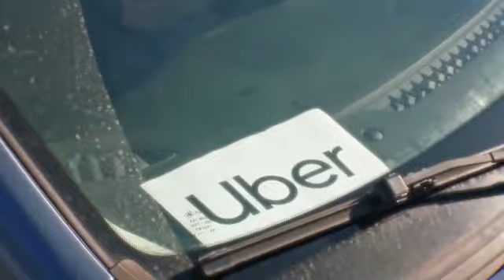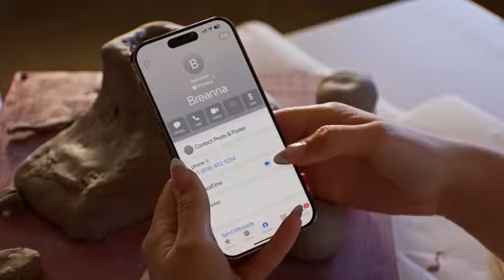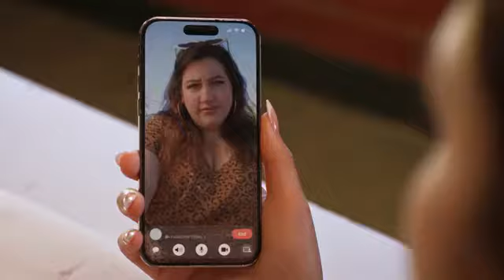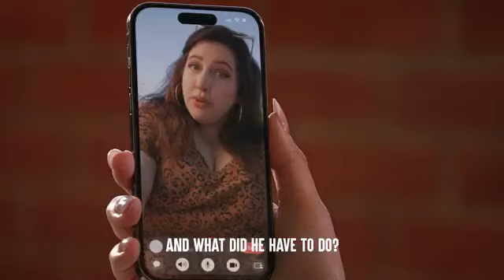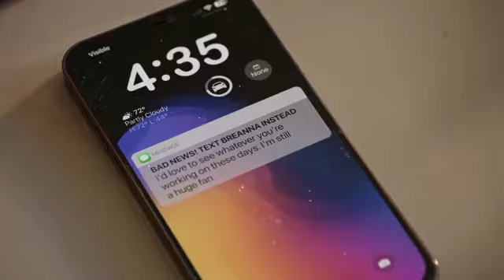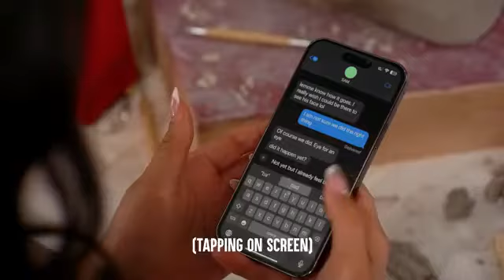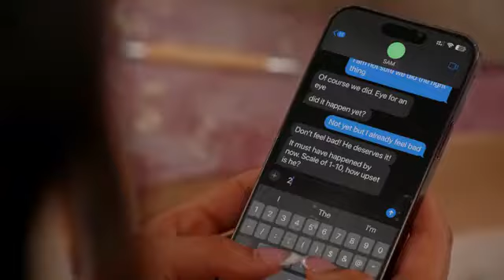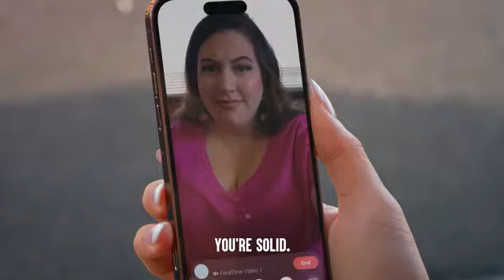Student Gets REVENGE On HER OWN FRIEND, What Happens Next Is Shocking | Dhar Mann Studios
inspirational motivational dharmannfam dharmann Student Gets REVENGE On HER OWN FRIEND, What Happens Next Is Shocking | Dhar Mann Studios
Student Gets REVENGE On HER OWN FRIEND, What Happens Next Is Shocking | Dhar Mann

Student Gets REVENGE On HER OWN FRIEND, What Happens Next Is Shocking | Dhar

Student Gets REVENGE On HER OWN FRIEND, What Happens Next Is Shocking |

Gets REVENGE On HER OWN FRIEND, What Happens Next Is Shocking | Dhar Mann Studios
REVENGE On HER OWN FRIEND, What Happens Next Is Shocking | Dhar Mann
On HER OWN FRIEND, What Happens Next Is Shocking | Dhar Mann Studios
HER OWN FRIEND, What Happens Next Is Shocking | Dhar Mann Studios
OWN FRIEND, What Happens Next Is Shocking | Dhar Mann Studios
 FRIEND, What Happens Next Is Shocking | Dhar Mann Studios
, What Happens Next Is Shocking | Dhar Mann Studios
Happens Next Is Shocking | Dhar Mann Studios
Next Is Shocking | Dhar Mann Studios
Is Shocking | Dhar Mann Studios
# Shocking | Dhar Mann Studios
Dhar Mann Studios

34KLikes

1,760,500Views

5 Mar2024

So please help my videos change more lives by SHARING! ⚑ SHOP EXCLUSIVE MERCH! 📲 FREE APP! Get daily inspirational texts and see all your favorite videos on the Dhar Mann App ► INTERNATIONAL CHANNELS: ➜ Spanish:   ￼ / @dharmannspanish   ➜ Portuguese:   ￼ / @dharmannportuguese   ➜ Arabic:   ￼ / @dharmannarabic   ➜ Hindi:   ￼ / @dharmannhindi   ➜ French ➜ German:   ￼ / @dharmanngerman   ➜ Bahasa Indonesia:   ￼ / @dharmannbahasaindonesia   ➜ Türkçe:   ￼ / @dharmannturkish   ★ OTHER CHANNELS ★ 🔴 Bonus Videos ➜   ￼ / @dharmannstudios   🟡 Top Videos Channel ➜   ￼ / @dharmannstudiostopvideos   🟠 Roblox Channel ➜   ￼ / @dharmannbloxvideos   🟢 My Shocking Story ➜   ￼ / @dharmannshockingstory   Dhar and Laura Vlog ➜ ⚑ CONNECT WITH ME ⚑ Instagram ➜  ￼ / dhar.mann   Facebook ➜  ￼ / dharmannofficial   Snapchat ➜  ￼ / dhar-mann   Twitter ➜  ￼ / dharmann   Pinterest ➜  ￼ / dharmannofficial   TikTok ➜ Newsletter Sign-Up ➜ ★ RECOMMENDED VIDEO FOR YOU ★ - Gamer Gets Cyberbullied At School:   ￼ • Gamer Gets Cyberbullie...   ★ RECOMMENDED PLAYLIST FOR YOU ★ - My Best Videos:   ￼ • Dhar Mann Top Videos   ⚑ LEAVE A REVIEW ON IMDB ⚑ Share Your Review ➜ 💥 NEW VIDEOS MONDAY - FRIDAY at 5pm (PST) 💥 CHAPTERS: 00:00 ART Student BACKSTABS Her Friend To WIN 19:52 RECOMMENDED VIDEO TO WATCH NEXT CREDITS: Idea: Dhar Mann and Elizabeth Magee Writer: Dhar Mann and Elizabeth Magee Director / Cinematographer: Mike Koslov Senior Managers: Ruben Ortiz, Tony Corsini, Christopher M. Brown Assistant Director: Mitchell Smalenski Editor: Alejandra Hou Assistant Editor: Antonio Cedillo Composer: Stefano Ziggiotti Colorist: Tania Alvarado Sound Editor: Lucca Mendes VFX Editor: Ian Kursakov Trailer Editor: Brian Burkhardt Casting Associate: Kevin Svec Pre Production Managers: Hope Mueller, Luz Ortiz Post Production Manager: Brian Nelson, Allan Dave Castro Bookings Manager: Kevin Acciani Bookings Associates: Nix Villarubin, Sherri Salazar, Khai Almendrala, Lea Leysis Gaffer: Abood Albadarin Key Production Assistant: Eddy Gonzalez Sound Mixer / Boom Operator: Major W. Latimer Production Designer: Marco Chiong Set Dresser: Cory Maracle, Emmett Lee Merritt Props and Inventory Manager: Manuel Alcaraz Props Associate: Armand Bashar Inventory Associate: Joshua Bogert Actors Morgan - Brianna A. Fernandez Rory - Chad Sano Art Instructor - Kate McIntyre Art Agent - John F. Thomas Breanna - Michelle Lebo Sam - Alexis Silvestre Art Student 1 - Kalond Irlanda Police Officer - Makaela Bryant Driver - Keith Weber Guest 1 - Caroline O’Neil Guest 2 - Rick Ramirez Art Student 2 - Anna Zubchenko Art Student 3 - JB Andrade Art Student 4 - Tawni Tucker Art Student 5 - Bryton Kim Art Student 7 - Dani Ace Art Student 8 - Gisele Matocq Guest 3 - Angela Yee Guest 4 - Rob Polachek